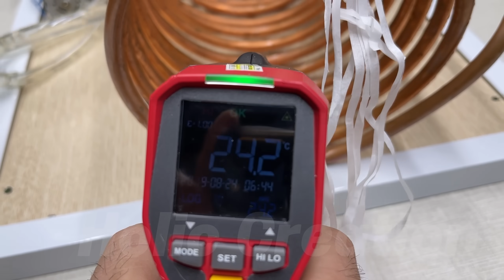DIY Mini Air Conditioner with a Mini Cooler Fan– Works Like Magic!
Looking for the best way to cool down a room, or wondering how to freeze water using a mini chest freezer efficiently? This video covers everything you need to know:

Step-by-step guide on using a mini chest freezer to freeze water effectively 3 in 1 in vention

Understand temperature inversion and how it affects air conditioning

How to repair Jetta MK2 AC and recharge it using Dichlorodifluoromethane

Honest comparison between mini cooler, 3 in 1 in vention portable air conditioner, and aire acondicionado portátil

Easy DIY tips on how to make an air conditioner at home using simple tools

Quick cooling methods to cool down your room immediately – even on a budget, 3 in 1 in vention

If your room is too hot, your car AC is failing, or your portable unit just doesn’t cut it, this video gives you practical cooling solutions that save energy and work fast. Perfect for small rooms, dorms, and hot summer days!

Focus on DIY, creative projects, inventions, reuse, creative ideas, do it yourself, DIY projects, life hacks, Creative ideas, DIY ideas, simple inventions

© Copyright by  Holic Creation ☞ Do not Reup